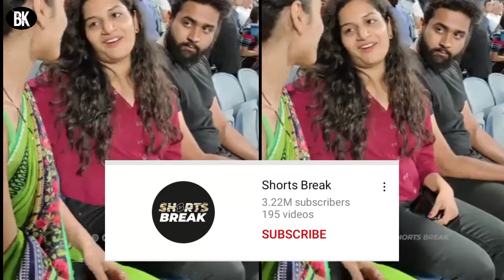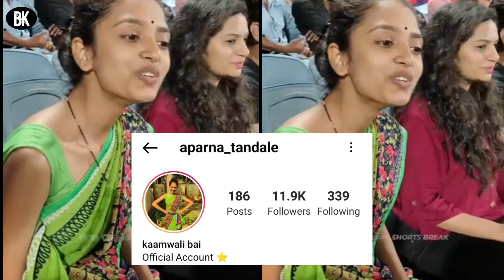kaamwali bai sheela के वायरल होने का सच | viral girl Aparna tandale | lovestory | viral video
kaamwali bai sheela real lifestory | viral girl Aparna tandale | lovestory | biography

kamwali bai shila kon h
kamwali bai shila k sath do or kon h
kamwali bai comedy video
kamwali bai shila comedy
kamwali la ghenar ka dj
kamwali ki comedy
kamwali ke sath crime
gangubai
kamwali bai pto3
kamwali shorts

1) This video has no negative impact on the original works ( it would actually be positive for them)

2) This video is also for teaching purpose.

3) it is not transformative in nature.

4) I only used bits and pieces of videos/audios to get the point across where necessary

If your photo, video, or audio is used in the video, I did it for information only.

And I give you all the credit for that
The video will be removed as soon as it is mailed.